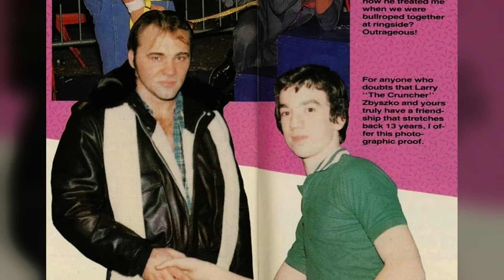How Paul Heyman Became A WWE Hall of Famer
wrestlingfans316 channel